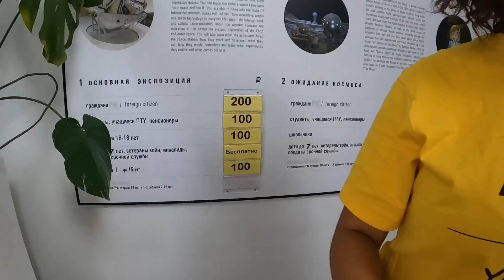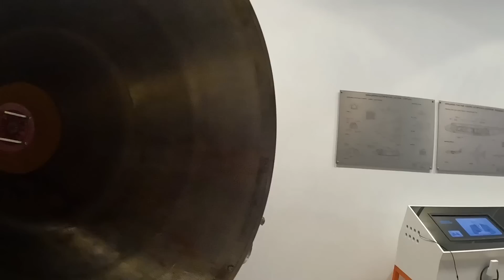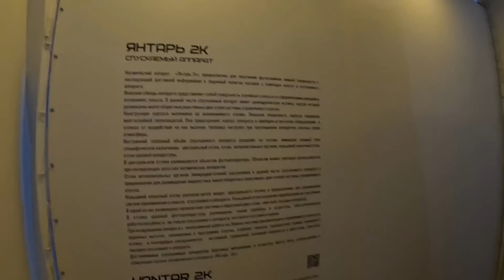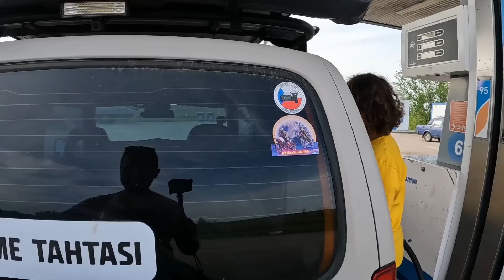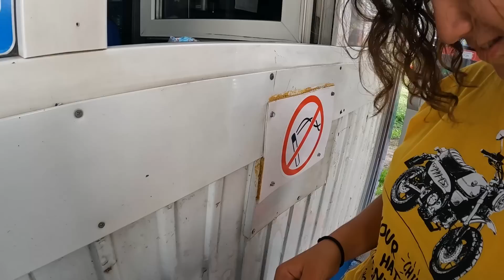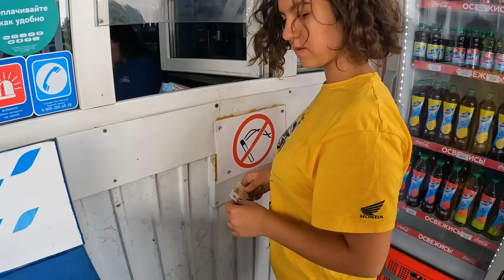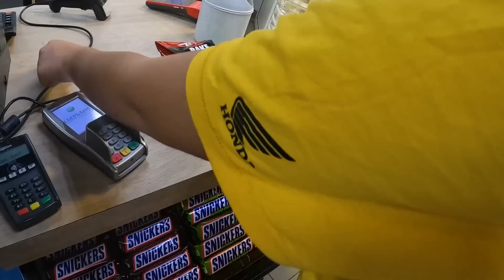Rusya’da Kaza | Saratov, Samara | Moğolistan'a Sürüyoruz - 9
Suzuki Jimny ile Moğolistan'a Sürüyoruz 9. Bölüm